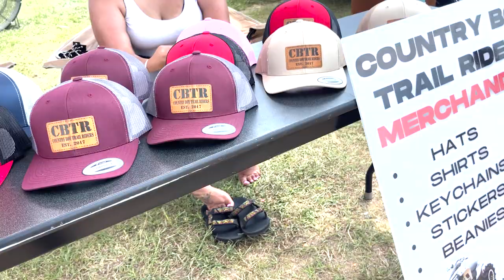ALABAMA TRUCK MEET SUMMER 2023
7/1/23